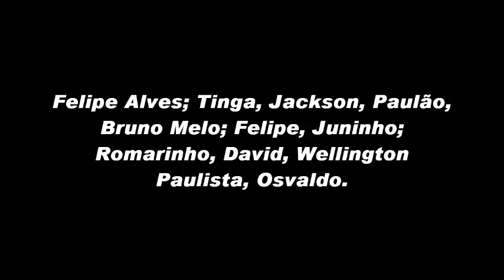[PRÉ-JOGO] FORTALEZA X CEARÁ: SAIBA TUDO, ONDE ASSISTIR, DESFALQUES, RETORNOS, ESCALAÇÃO E MAIS..